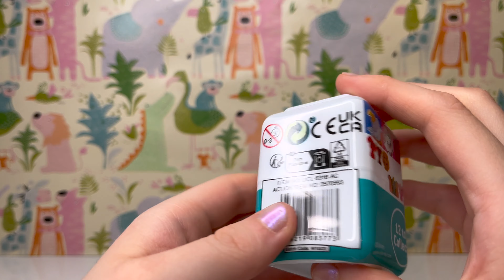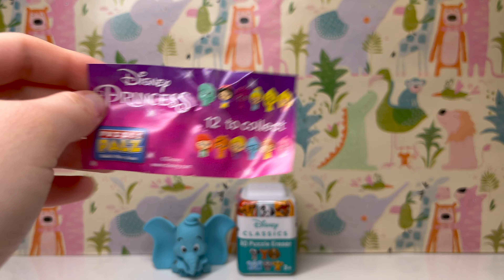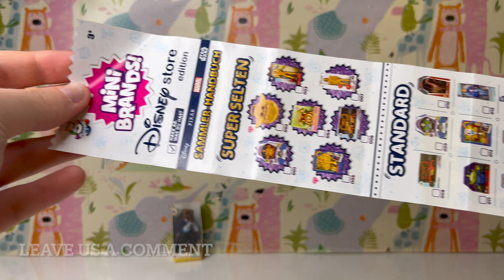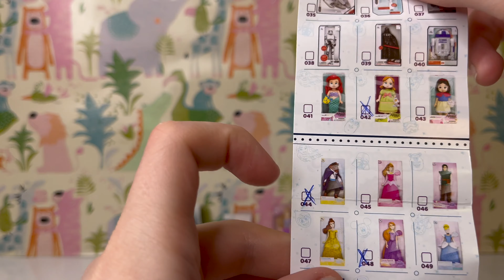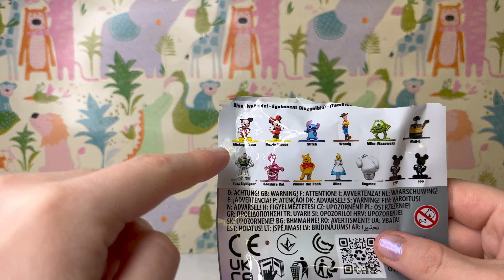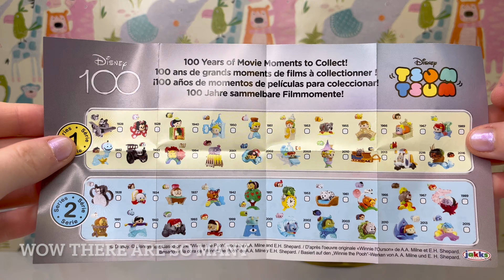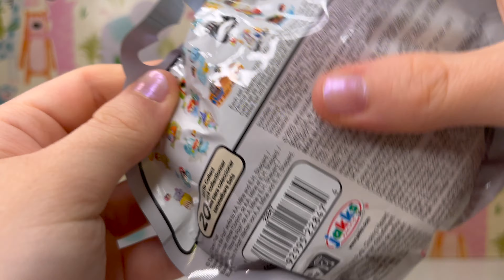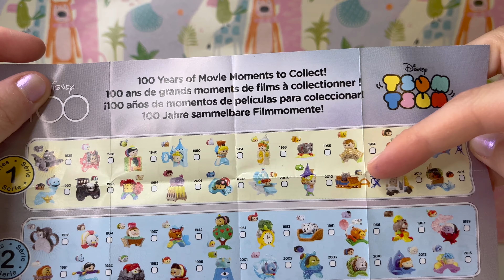BIG DISNEY 100 opening | Toysfromearth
We are opening a lot of different DISNEY toys.

TSUM TSUM´s, Disney Mini Brands, Mystery Figurs and a lot of more stuff!